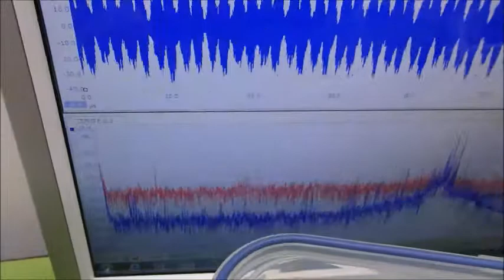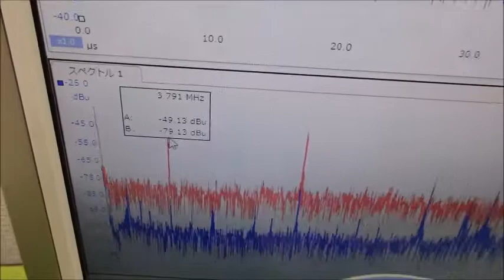メガヘルツの超音波発振制御プローブを利用した実験動画 ultrasonic-labo